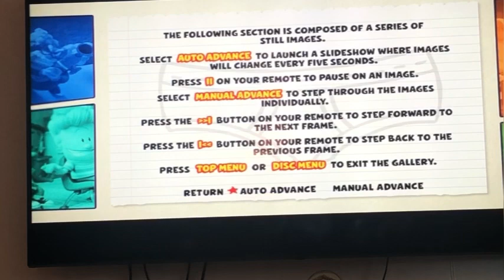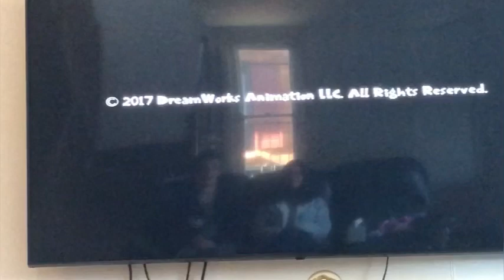Captain Underpants Gallery on the DVD